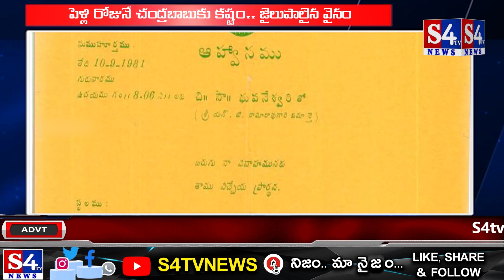పెళ్లి రోజునే చంద్రబాబుకు కష్టం జైలుపాలైన వైనం || S4tv News